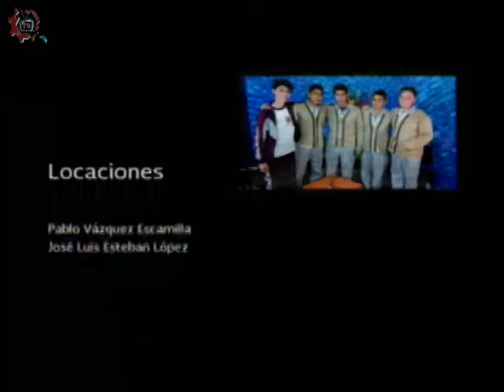20160415-CE1516/Nuestros alumnos/Laboratorio de Tecnología -EST 71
Nuestros alumnos. Laboratorio de Tecnología. EST 71. Invitados: Reyna, Josmar, Eduardo, Alejandro, Carlos, Nicolás. Conduce: Ricardo Martínez. Fecha de emisión: 15 de abril de 2016. Este y otros programas los puedes ver